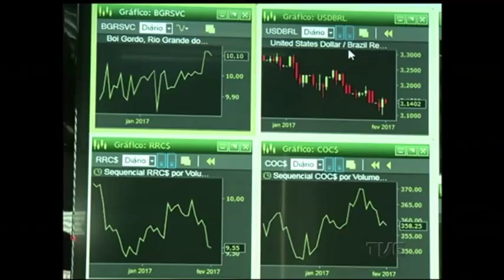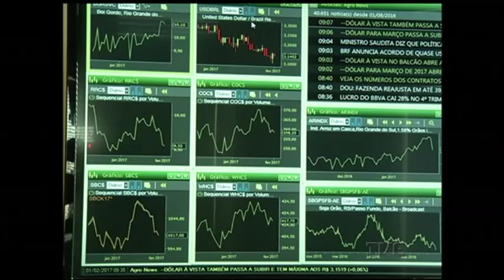Gaúchos consumiram menos carne bovina em 2016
A crise econômica fez com que o gaúcho consumisse menos carne bovina em 2016, de acordo com o Sindicato da Indústria de Carnes e Derivados. Com a venda em queda, a solução para o produtor é a exportação do produto.